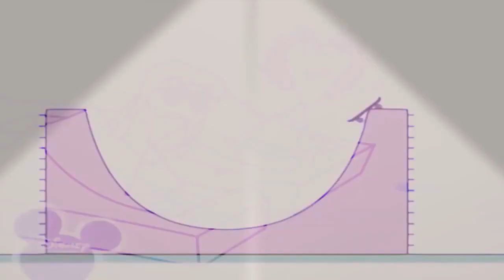11 декабря 2020 г.